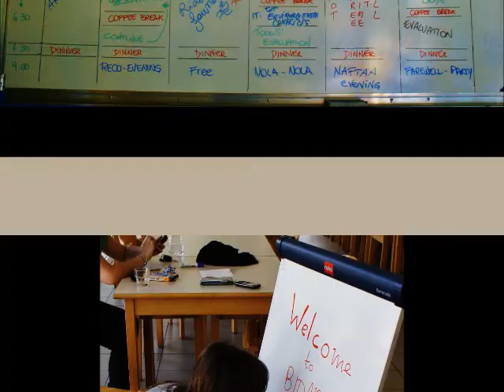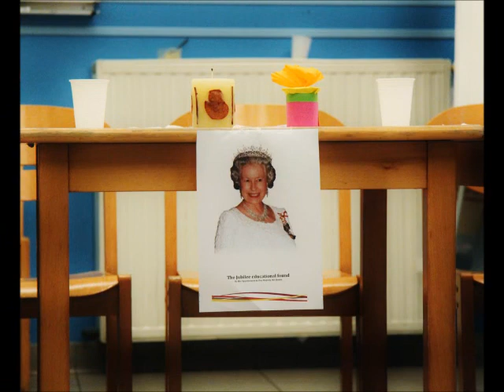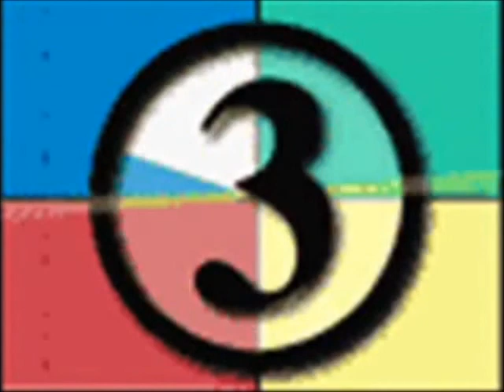Training course 2 O.P.E.N. - Pistes Solidaires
Second training course on education to sustainable development of the project OPEN (Otesha Pan European Network), involving youngsters from 7 European countries.
It took place in Bidart from May 30th to June 5th 2012.
Project organised within the frame of the Youth in Action program.